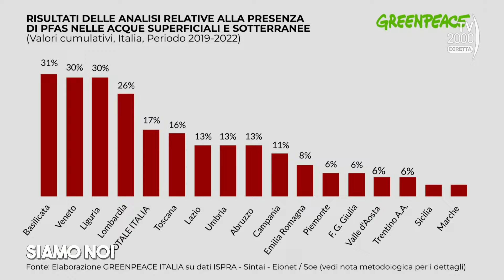Siamo Noi (Tv2000), 5 giugno 2024 - Veleni ovunque: pfas nelle acque di sedici regioni italiane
Una preoccupante indagine di Greenpeace Italia ha rivelato la presenza di PFAS, sostanze chimiche persistenti e tossiche, nei corsi d'acqua di 16 regioni italiane. Secondo i dati ISPRA, il 17% dei controlli effettuati tra il 2019 e il 2022 ha evidenziato contaminazione da PFAS, con punte allarmanti in Veneto, Piemonte, Lombardia, Emilia-Romagna e Toscana.
Siamo Noi, programma pomeridiano di Tv2000 ne parla con Giuseppe Ungherese, responsabile della campagna inquinamento di Greenpeace.